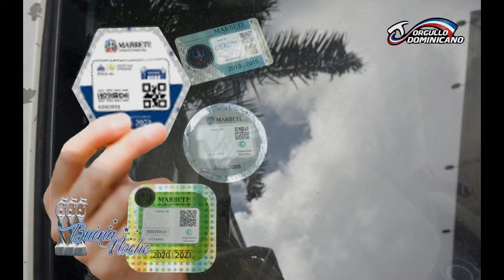ENTREVISTA CON JAVIER TAVERAS, NOS HABLA DE LA RENOVACIÓN DEL MARBETE | BUENA NOCHE JOVEN